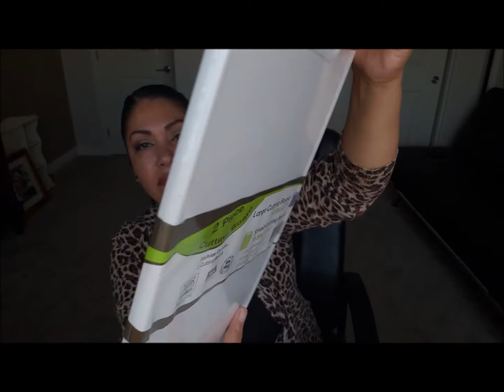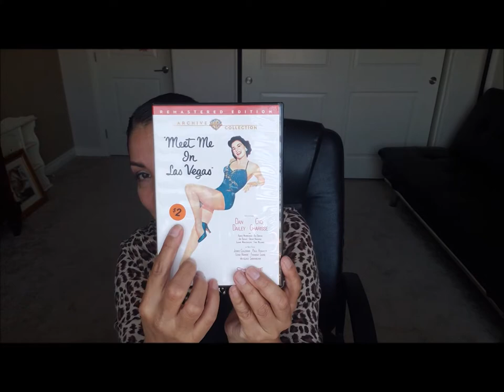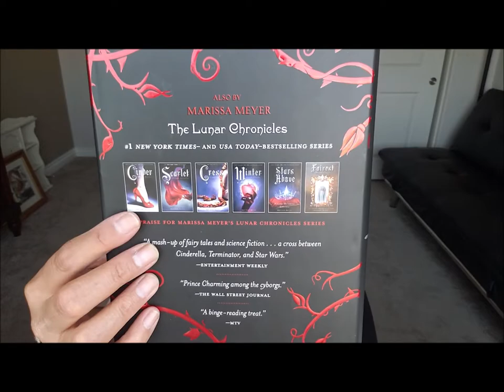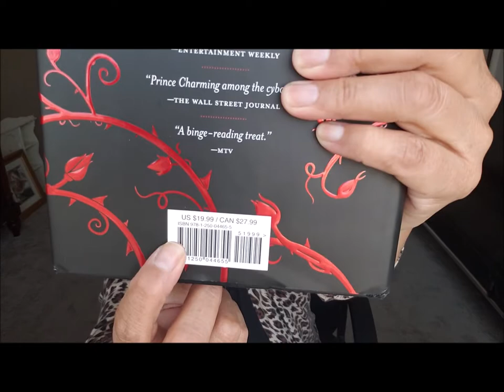Small Salvation army and D. I thrift haul